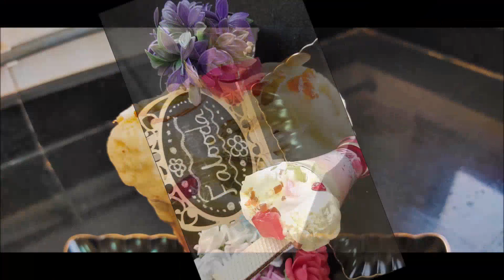Fresh Falooda/Summer Desserts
Ingredients:

Ice cream :Butter Scotch
Falooda Sev:100gms
Fruits : 3 types of fruits
Basil Seeds 2tbsp
Rose Syrup 3tsp
Milk 1 cup
Condensed Milk 4tbsp
Jelly (Agar-Agar) 12 strips
Almond & pista few

Instant Kozhukattai Recipe

Red Rice Kozhukattai